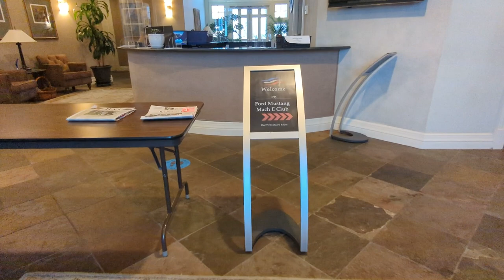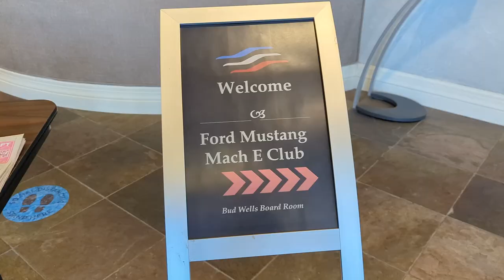Ford Mach E Winter Meetup | ❄️ A Snowy Drive in Denver ❄️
In true Colorado fashion, our 2nd Mustang Mach-E meetup was in 8 inches of snow! But that didn't deter any of these Mach-E owners from trekking out for a winter breakfast meetup at the Colorado Auto Dealers Association!

As mentioned in the video, check out the Clear the Air Foundation, a non-profit whose purpose is to remove high-polluting vehicles from our roads for good and fund scholarships for students pursuing a career as an Automotive Technician.

Make sure you check out for upcoming events or to find your local Mach-E club!